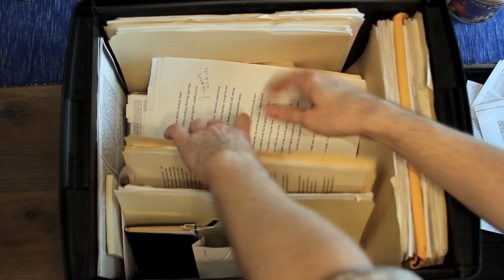The Adventures of Jackson Carter 2.03 - The Legend of Chief Kitamba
Jackson Carter visits the ex of former student Dave Roberts, who may unwittingly have a clue to finding a a magic urn who's contents can bring people back from the dead.

Featuring: Josh Minnie, Ruthie Woldum, Deondray Sambolin-Randolph